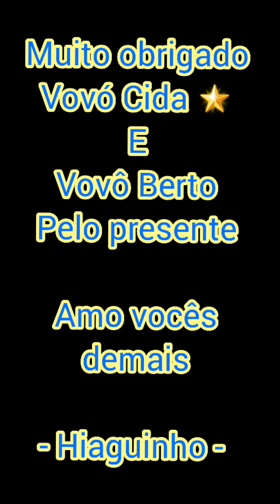Chegou o Woody que fala que Vovó Cida e Vovô Berto encomendaram para o Hiaguinho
Vovó Cida amava assistir os vídeos do Hiaguinho. Sentimos muita saudades de você... Mas Deus precisava de você juntinho dele para ajudar a conduzir nossos passos aqui na Terra.

Hiaguinho amou demais o presente. Muito obrigado pelo novo amigo.

Você sempre estará presente ❤️

Te amamos demais vovó Cida... Obrigado por tudo 🙏🙏🙏 Junto de Deus, interceda por nós sempre...

No Canal Muito Mais Divertido, você encontrará:

Brincadeiras Em Familia
Dinâmicas Cristãs
Jogos em Familia
Viagens e Passeios Para Fazer Com Crianças
Diversão em Família
Brincadeiras em Família
Jogos Educativos Para Crianças
Viagens em Família
Passeios Divertidos
Fé e Diversão
Atividades para Crianças
Catequese Divertida
Explorando a Natureza
Aventuras em Família
brincadeiras Para Familia
Vídeo para crianças e Familia
Briancadeiras sobre Fé
Jogos on-line
As melhores Viagens Para fazer Com Crianças
Os Melhores Passeios Para ir Com Crianças
Os Melhores Destinos Para ir Com Crianças
Jesus
Brincadeiras Divertidas para Fazer em Família
Dinâmicas Cristãs para Catequese
Viagens em Família
Jogando on-line